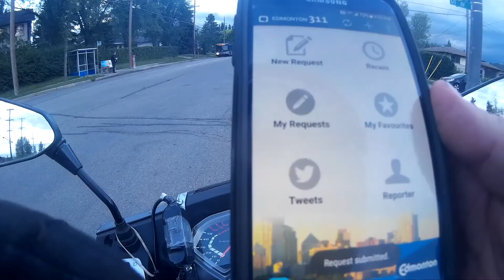MUST WATCH SUPER DUMB DRIVERS & PEOPLE SEASON 3